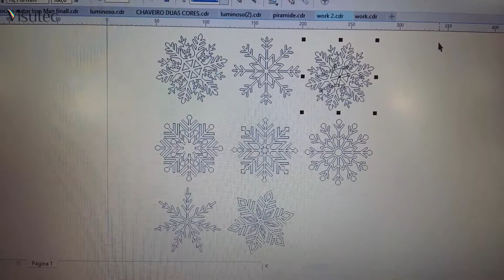Multivisi | Router VS6040 | Fazendo flocos de neve em MDF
A máquinas routers da Visutec são excelente para você que quer empreender na área de arte visual, a Router VS6040 possui uma área de 60cm por 40cm , grava e corta mais de 100 matérias. Mostramos no vídeo acima como fazer flocos de neve em MDF.
Grave e corte utilizando um plugin exclusivo do Corel.